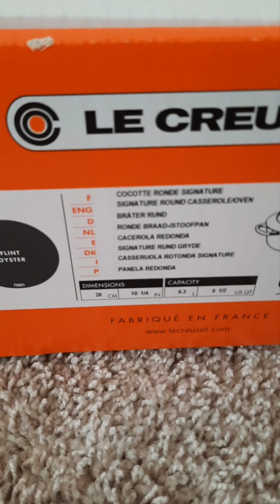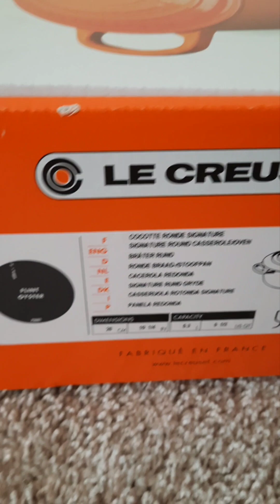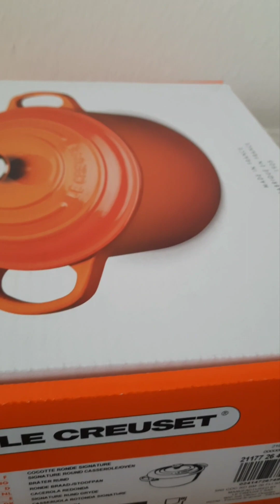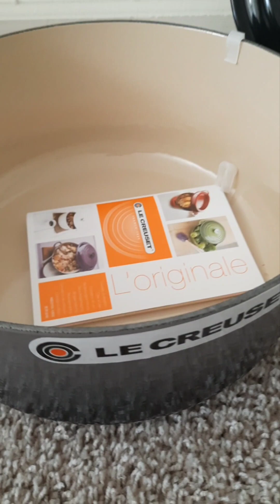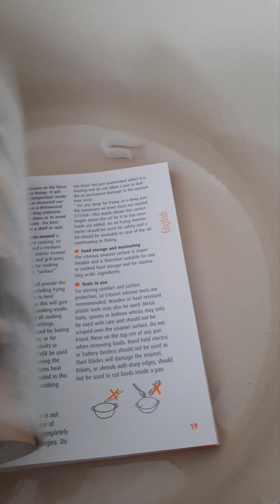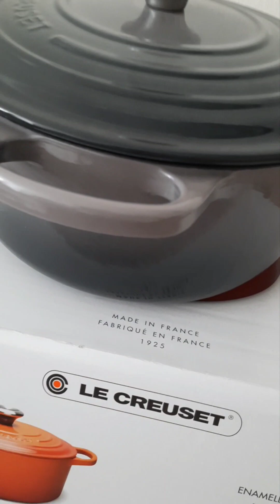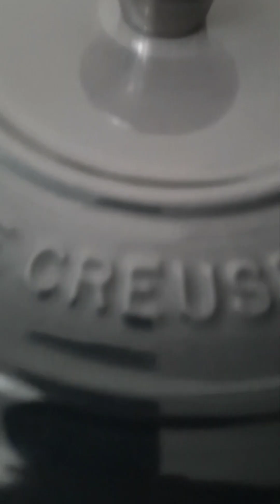Le Creuset Signature | 5 quart Dutch Oven | Oyster Color | Cookware @ le creuset